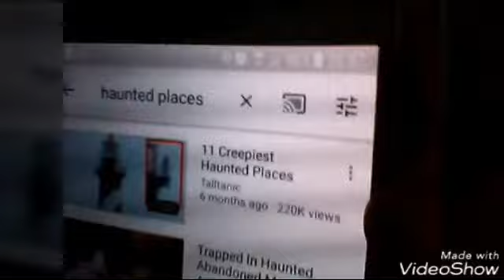VLOG 1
Snapcat jacksteves
Instergram jacksteves240